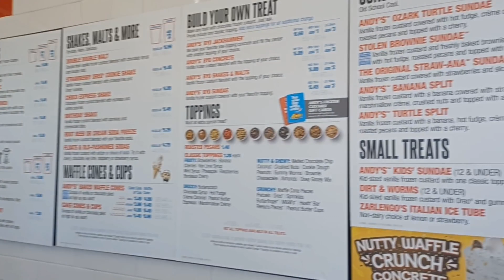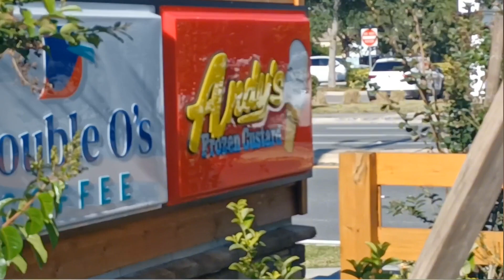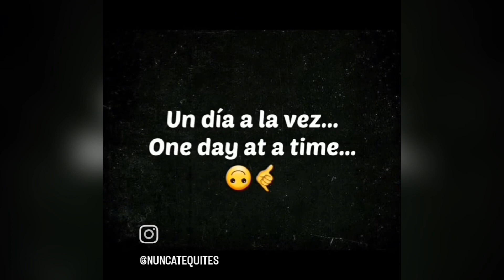Quick Visit al mejor helado de Florida. Vlog Motivación y entrenamiento.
Quick Visit Andy's Frozen Custard al mejor helado de Florida . Vlog Motivación y entrenamiento.